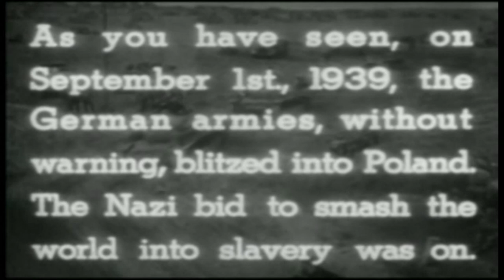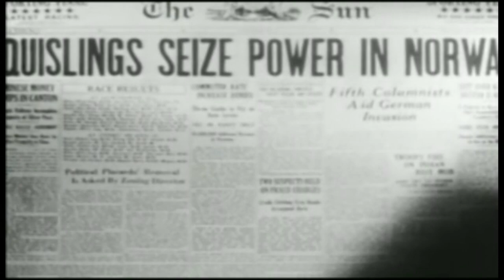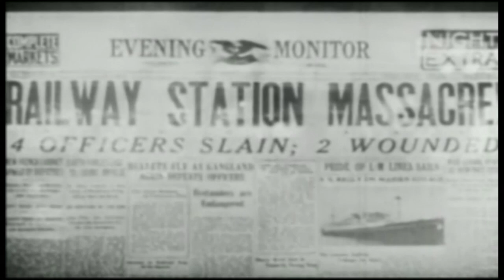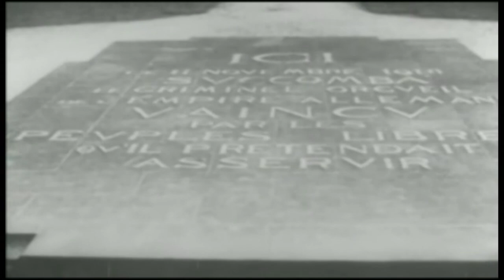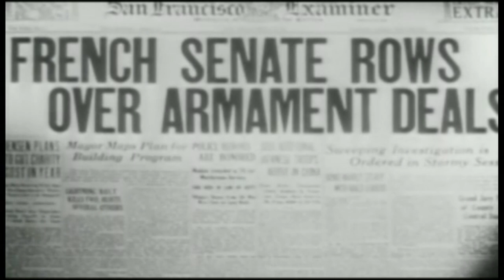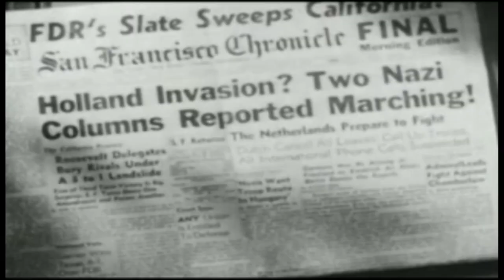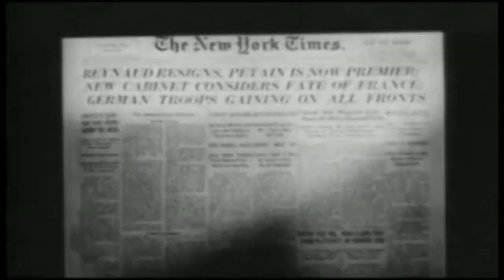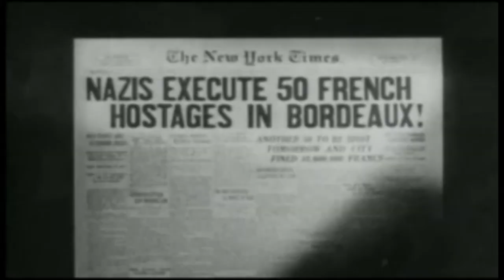BATTLEZONE | The German Invasion | S3E2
German troops overran Belgium, the Netherlands, Luxembourg, and France in six weeks starting in May 1940. France signed an armistice in late June 1940, leaving Great Britain as the only country fighting Nazi Germany. Germany and collaborating authorities soon initiated anti-Jewish policies and laws in occupied western Europe.